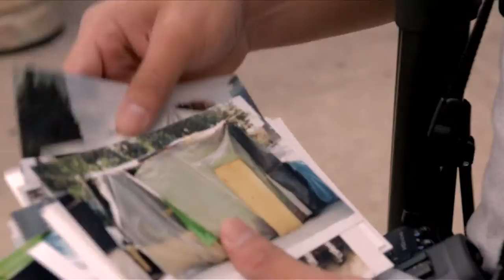MashUp de Periodismo 2016: Balas y Baladas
El periodismo es un oficio que necesita de gente dedicada, más en un país como México, en donde hay historias escondidas en cada rincón. Y justo para encontrarlas, se requiere de jóvenes comprometidos con el oficio, que no se amilanen al investigar y meterse en las entrañas de las historias para mostrarlas tal cual. Con el propósito de incentivar a este talento para seguir buscando historias en nuestro país, desde hace tres años organizamos  Balas & Baladas un MashUp que vincula periodismo (y este año, documental) junto a Bengala. La intención es abrir un espacio para la reflexión multidisciplinaria, que busca replantear el rol que el periodismo y el cine tienen, para que así, ambas industrias contrarresten la manipulación de la opinión pública y la desinformación.